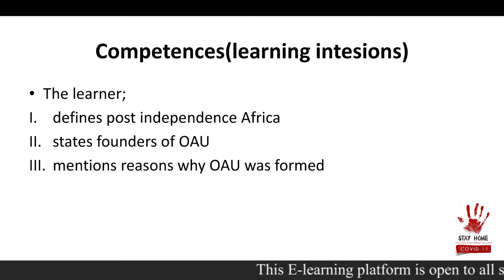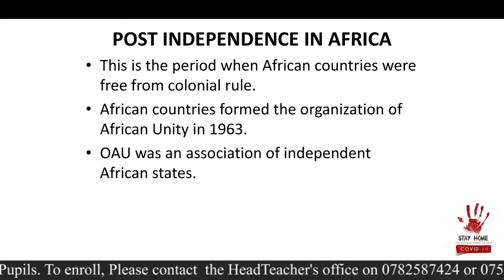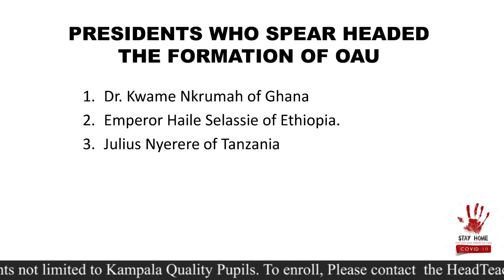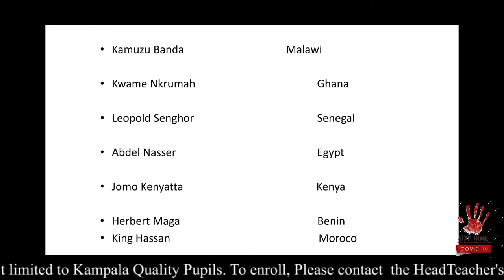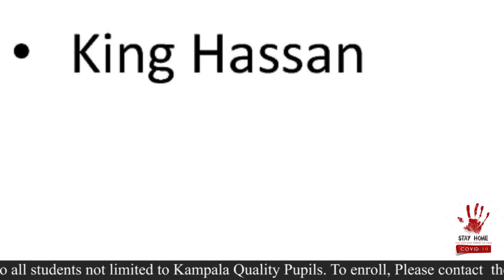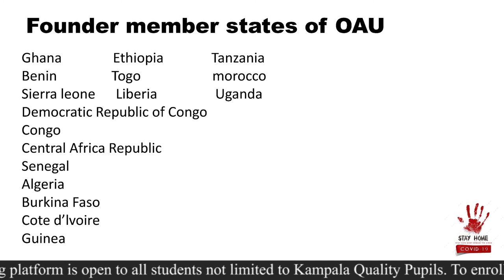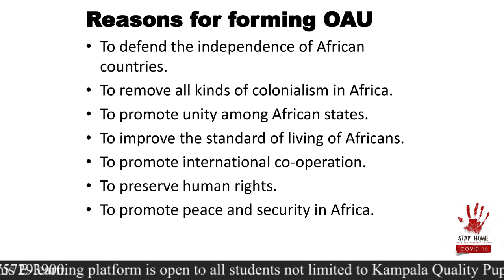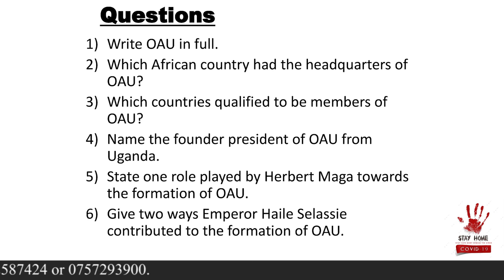P 7 SST Tr Baino 1